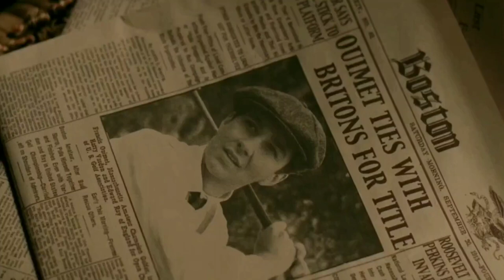From The Greatest Game Ever Played (+ Japanese subtitles)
“Let me tell you something. I came here to win a trophy. And on the face of it Ted Ray or I should carry it off. Not for you, not for England, but for sheer bloody pride at being the best, *that’s* why we do this. And if Mr. Ouimet wins tomorrow, it’s because he’s the best, because of who he is. Not who his father was, not how much money he’s got, because of who he bloody is! And I’ll thank you to remember that. And I’ll thank you to show the respect a gentleman gives as a matter of course.” — Harry Vardon

*look at the main essence and root of the message (＊メッセージの主な本質と主な根源を深く調べてみてください)